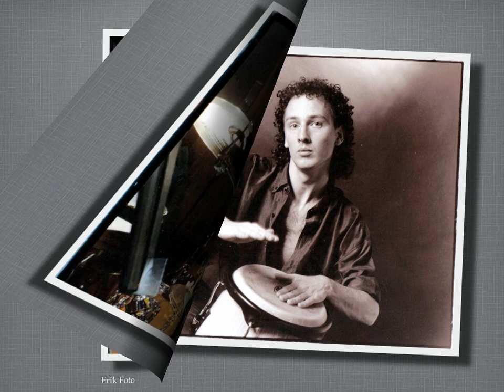Photo gallery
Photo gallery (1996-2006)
Lorenzo Fonda: drums, percussion and sequencer programming